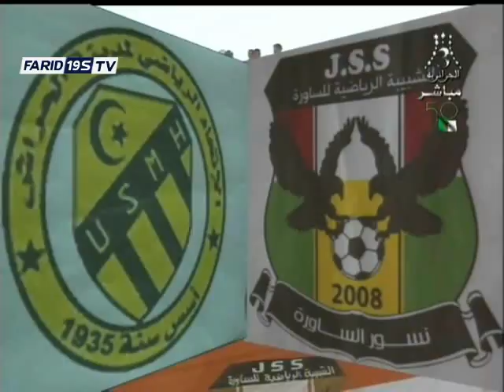شبيبة الساورة 1-2 اتحاد الحراش.أحداث مؤسفة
للمزيد من الفيديوهات زوروا صفحتنا على